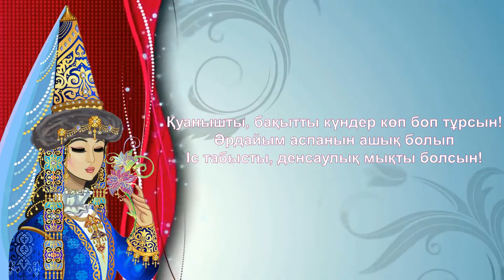Футаж Туған күніңізбен !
Видео открытка Туған күнімен
Видео заставка С днём рождения !